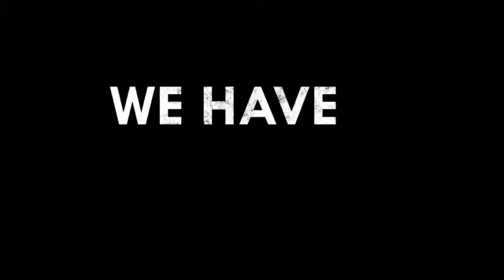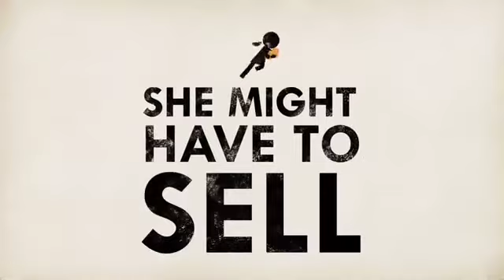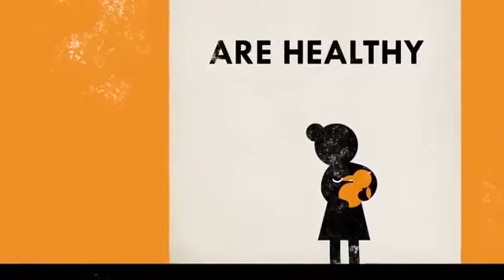2D ANIMATION WOMEN ADVOCACY